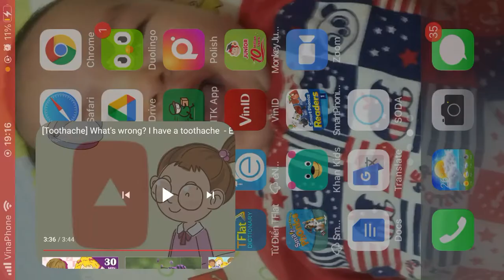Lucy lồng tiếng English singsing: What's wrong?